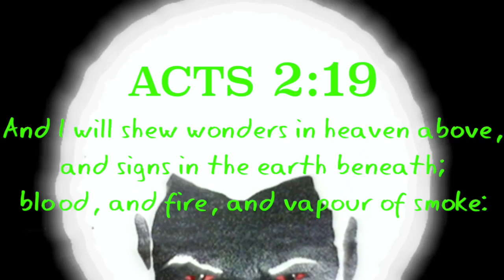Signs In The Heavens Moves Across The Skies Of Russia